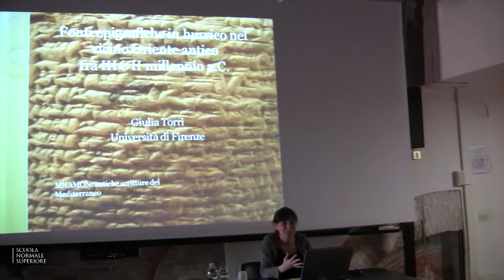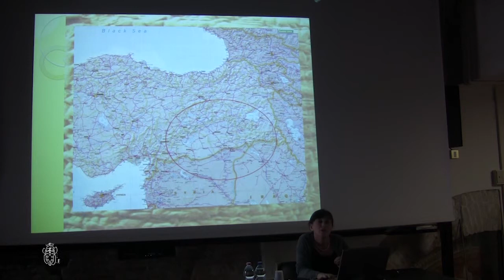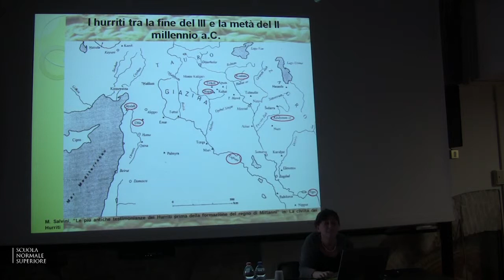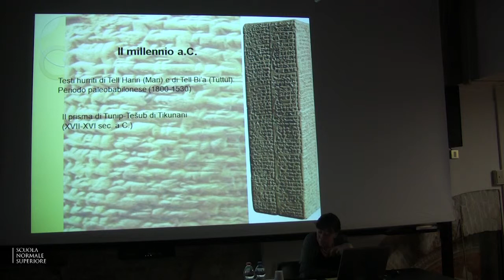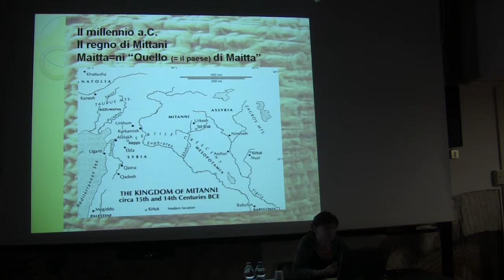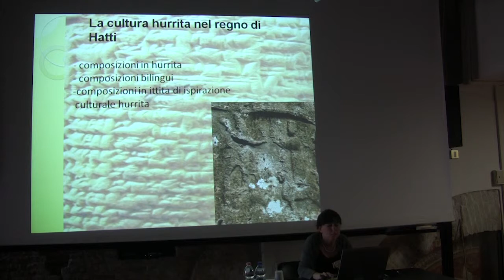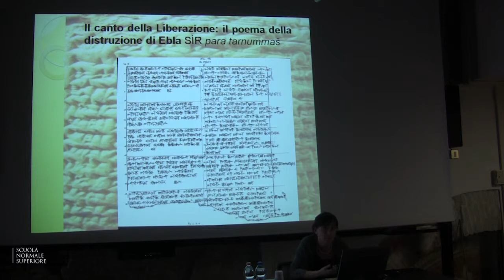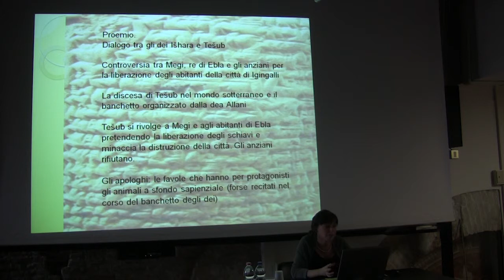Giulia Torri, Fonti epigrafiche in hurrico nel vicino Oriente... - 9 dicembre 2011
I seminari di Mnamon - Venerdì 9 dicembre 2011
Giulia Torri, Università di Firenze
"Fonti epigrafiche in hurrico nel vicino Oriente antico tra III e II millennio a.C."